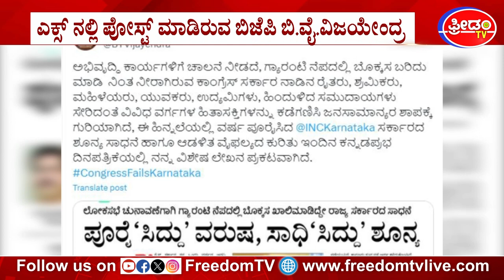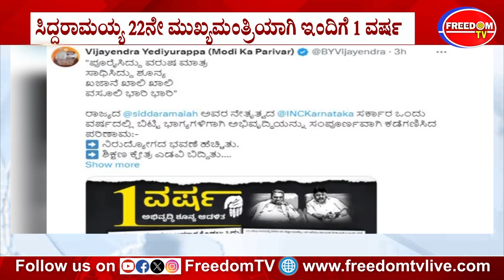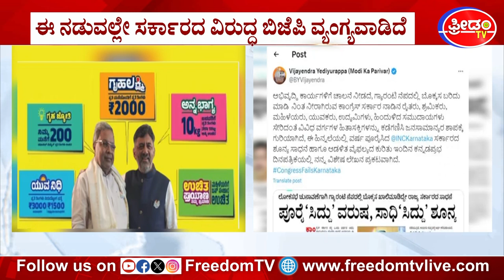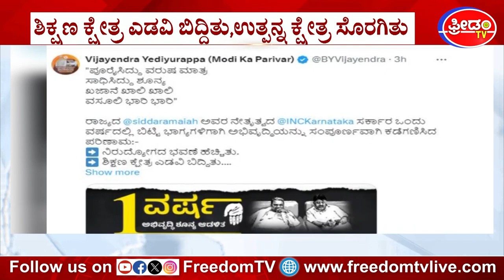ಪೂರೈ'ಸಿದ್ದು' ವರುಷ ಸಾಧಿ'ಸಿದ್ದು' ಶೂನ್ಯ..! Congress Government